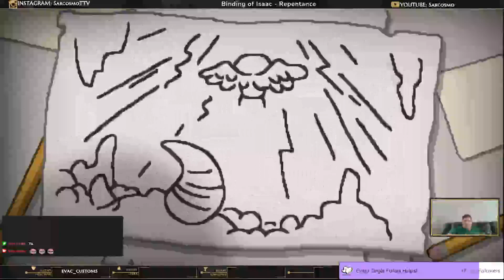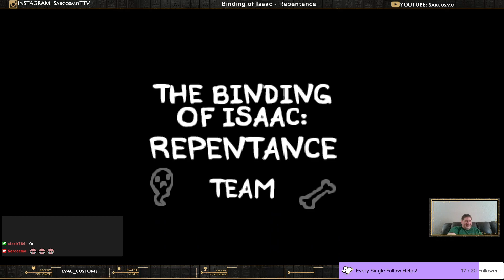Episode 81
Cain finds himself!